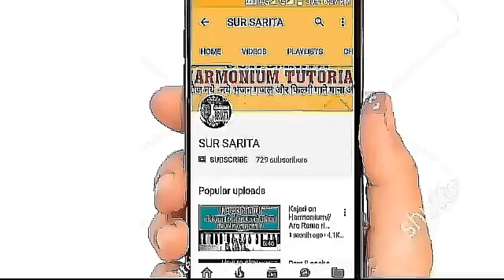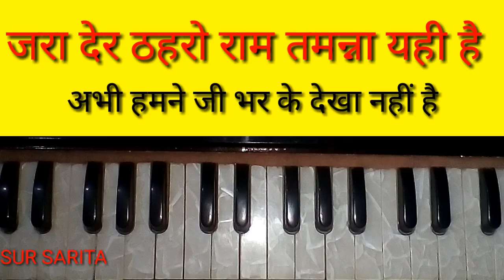New bhajan Jara der thahro ram/Harmonium bhajan/Devotional song/Indian song by Sur Sarita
How to play and sing bhajan//harmonium  bhajan //bollywood song//Harmonium music//harmonium tutorial//harmonium lessons

छोटे रसोई उपकरणों, इलेक्ट्रॉनिक गैजेट्स, जैसे मिक्सर ब्लेंडर, कूकर, ओवन, फ्रिज, लैपटॉप, मोबाइल फोन और टेलीविजन आदि सटीक तुलनात्मक विश्लेषण के लिए उचित कीमत आदि जानने के लिए क्लिक करें
X

X

सस्ते व अच्छे हारमोनियम एवं Keyboard कम से कम कीमत पर खरीदे -

1. Best Harmonium 9 Stopper, Chudidaar Bellow, 42 key, Two reed, Bass Male, Kapler, Harmonium with Cover:-

2. Best Harmonium 7 Stopper Two reeds (Bass-Male), Two Fold Bellow, 39 Key, Fine Tuned, Harmonium With Cover:-

3. Tabla Jodi Set With Cover Hammer Gaddi Professional Set:-

4. Keyboard Casio SA-46 32 Mini Keys Musical Keyboard (Black/Green) -

5. Keyboard YAMAHA PSR F 51 61 keys portable keyboard -

6. Best Keyboard Yamaha PSR-E-363 61-Key Touch Sensitive Portable Keyboard -

7. Best Keyboard Casio CT-X9000IN 61-Key Portable Keyboard (Black) -

8. Keyboard YAMAHA PSR I500 61 keys Portable -

X

SUR SARITA
Sur Sarita